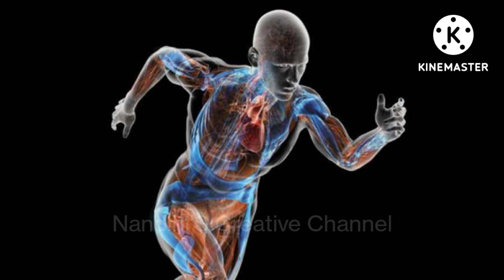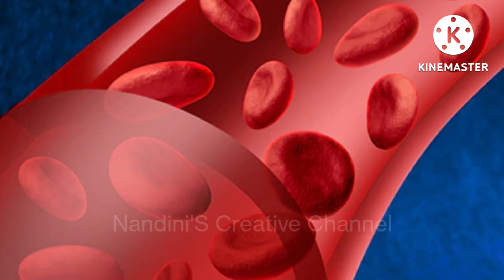ಪ್ರತಿ ದಿನ 9 ದಿನ ಕುಡಿಯಿರಿ 60ದರು 20 ರಂತೆ ಆಗ್ತಿರ ಗ್ಯಾಸ ಅಸಿಡಿಟಿ ಮಾಯ ಹೊಟ್ಟೆ ಬೊಜ್ಜನ್ನುನೀರಿನಂತೆಕರಗಿಸುತ್ತೆ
ಪ್ರತಿ ದಿನ 9 ದಿನ ಕುಡಿಯಿರಿ 60 ದರು 20 ರಂತೆ ಆಗ್ತಿರ ಗ್ಯಾಸ ಅಸಿಡಿಟಿ ಮಾಯ ಹೊಟ್ಟೆ ಬೊಜ್ಜನ್ನುನೀರಿನಂತೆಕರಗಿಸುತ್ತೆ

ತೂಕ ಕಡಿಮೆ ಮಾಡಲು ಮನೆ ಮದ್ದು,ಬೇಗ ಸಣ್ಣ ಆಗಲು ಮನೆ ಮದ್ದು,ಹೊತ್ತೇ ಕಡಿಮೆ ಮಾಡೋದು ಹೇಗೆ,ದಯಟ್ ಇಲ್ಲದೆ ತೂಕ ಕಡಿಮೆ ಮಾಡೋದು ಹೇಗೆ,bellyfatburn,how to burn belly fat,how loose belly fat in a week,how lose hat over nigt,how to lose belly fat in over night,how to lose stomach fat in a week,homw remidy for fat burn,fat cutter,how,to,fat,belly,lose,how to lose hat in 1 day,wiet lose drink,weight lose diet plane,diet food,diet mils
nandiniscreativechannel